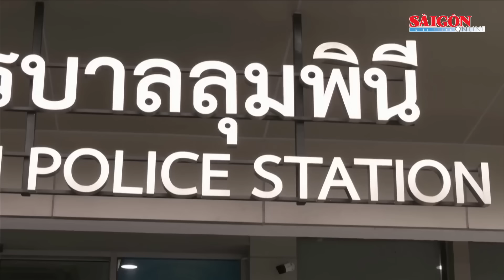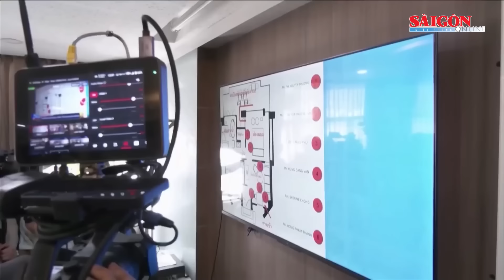Bộ Ngoại giao cập nhật thông tin mới về vụ nhóm người Việt tử vong ở Thái Lan | Tin tức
SGGP | Tại cuộc họp báo thường kỳ chiều 18/7, Người Phát ngôn Bộ Ngoại giao đã cung cấp thêm thông tin liên quan đến vụ việc 6 người Việt, trong đó có 4 công dân Việt Nam, được phát hiện tử vong ở Bangkok ngày 16/7. Theo Báo Điện tử Chính phủ.
Người Phát ngôn Bộ Ngoại giao Phạm Thu Hằng cho biết, ngay sau khi nhận được thông tin về vụ việc, Thủ tướng Chính phủ Phạm Minh Chính đã có công điện chỉ đạo Bộ Ngoại giao phối hợp với phía Thái Lan điều tra làm rõ vụ việc, thực hiện các biện pháp bảo hộ quyền và lợi ích chính đáng của công dân Việt Nam và yêu cầu Bộ Công an phối hợp điều tra theo đề nghị từ phía Thái Lan, sớm xác minh nhân thân của các nạn nhân; đề nghị Đại sứ quán Việt Nam tại Thái Lan theo dõi sát vụ việc, kịp thời báo cáo diễn biến điều tra, triển khai công tác bảo hộ công dân, thăm hỏi, giúp đỡ và hướng dẫn người nhà triển khai các công tác hậu sự theo quy định. Thực hiện chỉ đạo của Thủ tướng, Bộ Ngoại giao đã cung cấp thông tin về vụ việc cho các cơ quan chức năng của Bộ Công an để triển khai các biện pháp nghiệp vụ.
Đồng thời, Đại sứ quán Việt Nam tại Thái Lan đã và đang phối hợp chặt chẽ với cơ quan chức năng của Thái Lan để cập nhật tình hình, hỗ trợ công tác điều tra và đề nghị Cảnh sát Hoàng gia Thái Lan, Bộ Ngoại giao Thái Lan cung cấp thông tin về diễn biến vụ việc, tạo điều kiện để Đại sứ quán triển khai các biện pháp bảo hộ công dân. Đại sứ quán Việt Nam tại Thái Lan cũng giữ liên hệ liên tục với cơ quan chức năng của Thái Lan để hỗ trợ, hướng dẫn gia đình các nạn nhân thủ tục hậu sự khi được phép.